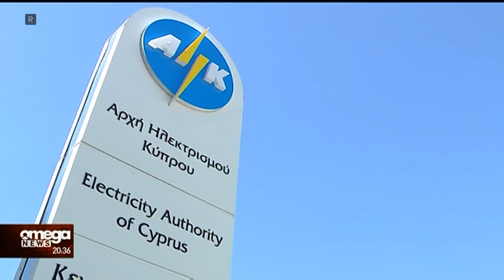Έρχεται μείωση στην τιμή του ρεύματος